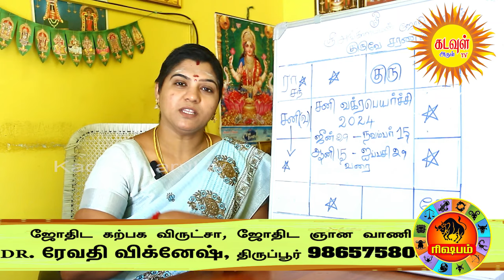ரிஷபம் இது நிச்சயம் 100% நடந்தே தீரும் சனிவக்ரபெயர்ச்சி பலன்2024 இந்த 145நாட்கள் ஜாக்பாட் யாருக்கு?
ரிஷபம் இது நிச்சயம் 100% நடந்தே தீரும் சனிவக்ரபெயர்ச்சி பலன்2024 இந்த 145நாட்கள் ஜாக்பாட் யாருக்கு? kadavularultv @KadavulArulTV

Instragram:

 / kadavularul.  .
video will be live at:

 ⭐Sani Vakra Peyarchi Rasi Palan 2023 வழிகாட்டி ஜோதிடர் மீனாட்சி பரமகுரு

 • Sani Vakra Peyarc...
⭐குரு பெயர்ச்சி பலன் பரணி நட்சத்திரத்தில் திதி யோக கரண ஆராய்ச்சியாளர் ஆசிரியர்
சௌபாக்யம் மணிவண்ணன்,

 • குரு பெயர்ச்சி பல...
⭐பலன்தரும் பரிகாரங்கள் பரிகார ஜோதிடர் ஜே .ரெத்தினகுமார்

 • Rahu Ketu Peyarch...
⭐Sani Vakra Peyarchi Palan 2023 KRISHNAN RAJAGOBALAN

 • Rahu Ketu Peyarch...
⭐Rahu Ketu Peyarchi 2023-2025 ந.ரெங்கநாதன்

 • Rahu Ketu Peyarch...
⭐Kottayur N. Siva subramaniyam

 • Kottayur N. Siva ...

⭐சனி வக்ர பலன்கள் 2023 Jothida Sironmani Astro. R.RAJAKUMAARI

 • சனி வக்ர பலன்கள் ...